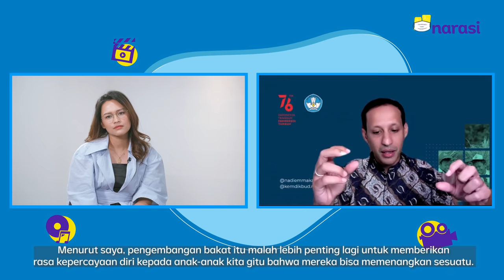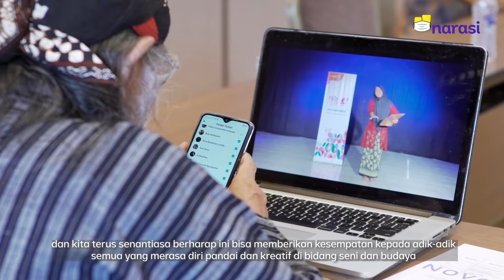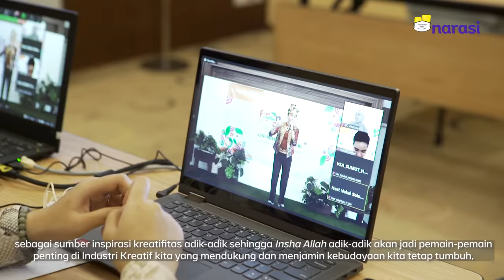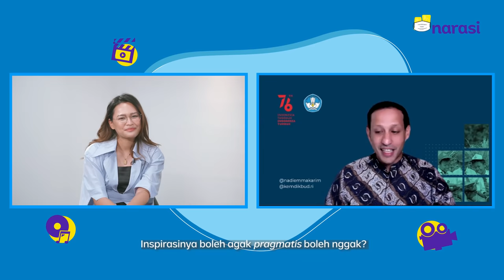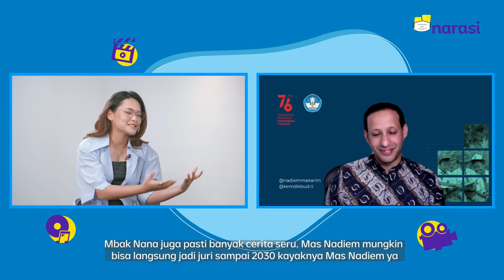Cara Temukan Bakat Versi Nadiem Makarim dan Najwa Shihab | Enaknya Diobrolin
Soalnya, pandemi bikin aktivitas kita serba digital dan faktanya memang banyak talenta-talenta baru lahir di masa ini. Tapi, yang harus dihindari adalah lingkungan dan teman-teman yang toxic dan enggak mendukung kamu.

Nah, mungkin ada di antara kamu yang sudah punya bakat di dalam diri, tapi bingung bagaimana mengasahnya? Mendikbud Ristek, Nadiem Makarim, Founder Narasi, Najwa Shihab, dan Pemenang Bintang SMA 2020, Pramudya Azriel, akan kasih tahu kamu caranya.

Selain itu, buat anak-anak SMA seluruh Indonesia yang punya bakat dan hobi, ayo Sweat for Dream dengan tunjukkan bakat kamu di Pocari Sweat Bintang SMA. Ayo! Tunggu apalagi?

Tonton Enaknya Diobrolin eps. [Cara Temukan Bakat Versi Nadiem Makarim dan Najwa Shihab] hanya di atau klik

(Narasi)